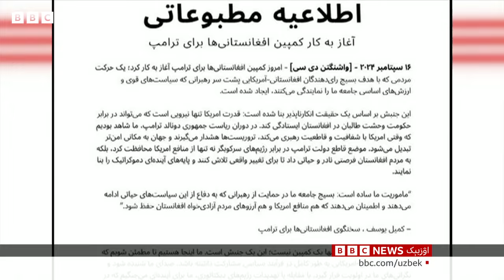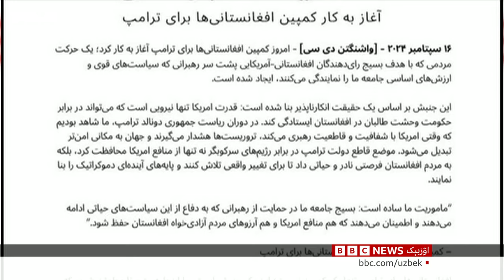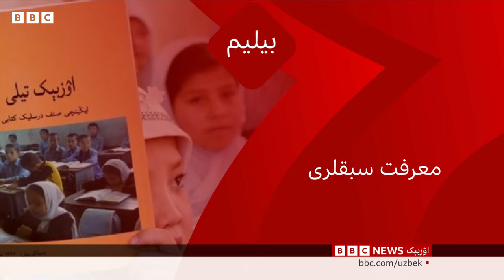امریکاده گی افغانستانلیکلر سیلاوده کیمنی قولب قوتلیدی؟